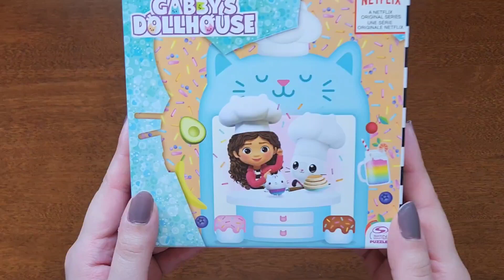"Cook up a Storm with Gabby's Dollhouse Chef Kitchen Puzzle: A Delicious Adventure for Kids!"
Welcome to Gabby's Dollhouse Chef Kitchen Puzzle! In this fun and educational set, children can learn about cooking and preparing meals in a safe and imaginative way. With its colorful pieces and adorable designs, kids will have a blast assembling and decorating their own kitchen. The set includes all the necessary tools and accessories to play chef, from pots and pans to food and utensils. This activity will help improve hand-eye coordination, fine motor skills, and creativity, all while providing hours of imaginative play. Join Gabby as she cooks up a storm in her kitchen and discover a world of endless possibilities. Watch the video now and start your culinary adventure!"